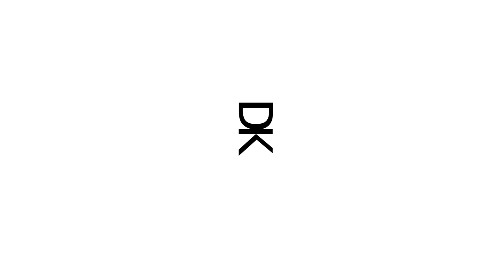HANDSTAND PRESS : Tuto et renforcement pour monter en force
Dans cette vidéo je vais t'apprendre tout ce qu'il faut savoir pour monter à l'équilibre en force. Je vais te donner toutes mes astuces qui facilitera ta progression.

Tu peux m'identifier dans tes stories Instagram afin que je puisse voir ton évolution. Clairement mon but c'est que tu y arrives alors c'est partit :)